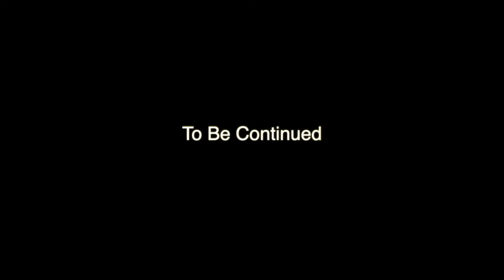Stay With Us Telugu | Epi 68 | Christian Motivational Videos